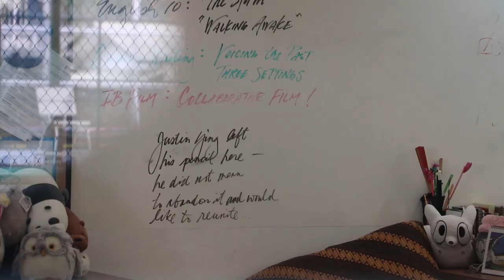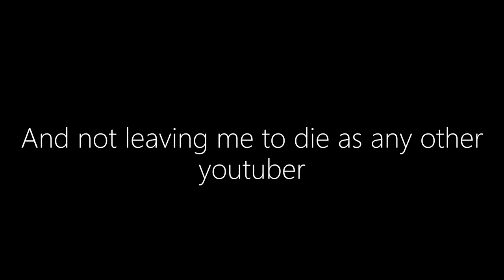HE DITCHED CLASS TO DO WHAT!?! BIG TROUBLE!!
I'm back, again. Miss me? I mean i hope...

so that maybe one day this may have been worth all the time i could be studying!

Snap: justin.ying

Follow my friends:
Daniel: Insta: @daniel_wyllie
Andrew: Insta: @andrew.rowwe
Isaac: Insta: @foo_isaac